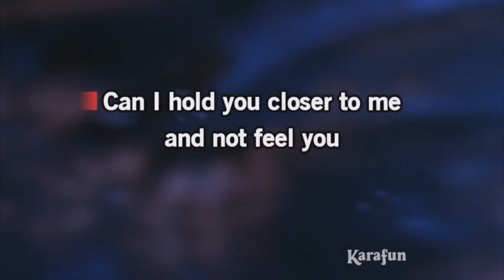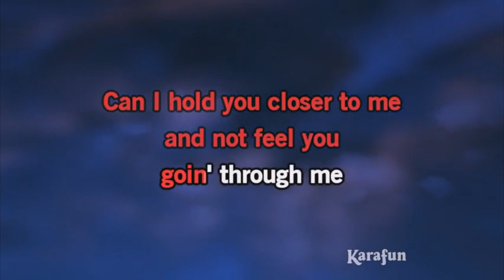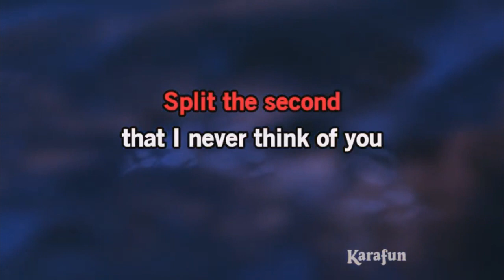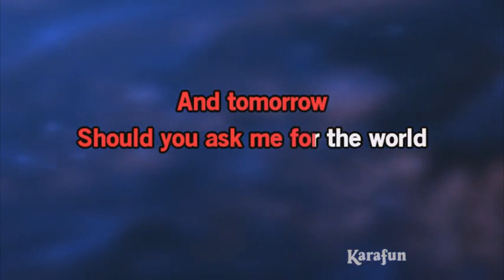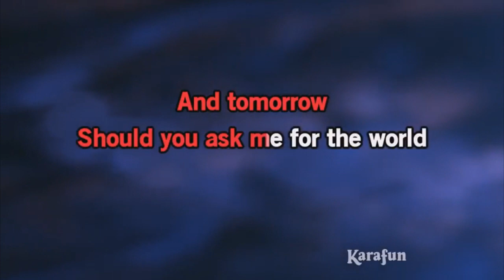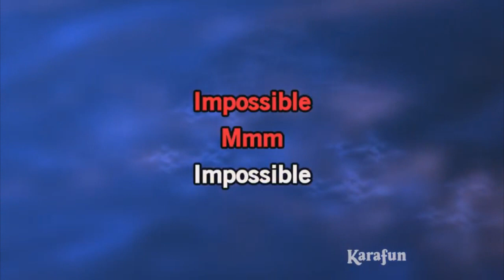VJR1357 ITS IMP